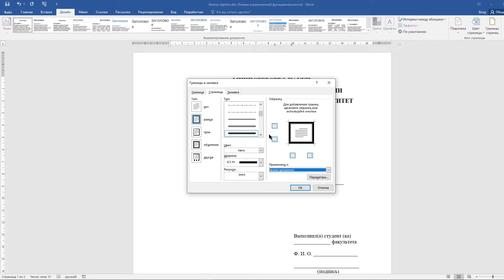Рамка на титульный лист в ворде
В данном видео вы узнаете как сделать рамку на лист в документе ворд. Рамку для текста можно сделать как на первый лист, так и на все листы документа.